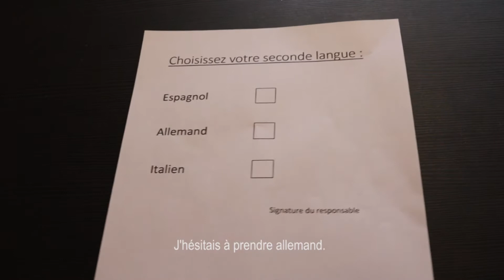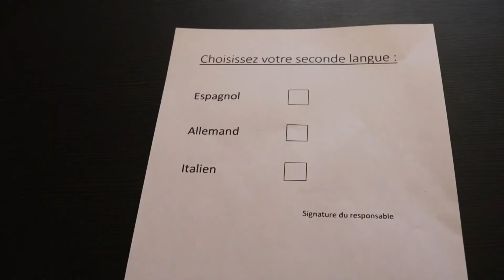Vidéo promotion de l'allemand mai 2017 n°3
Vidéo des étudiants Métiers Multimédia et Internet de Vichy